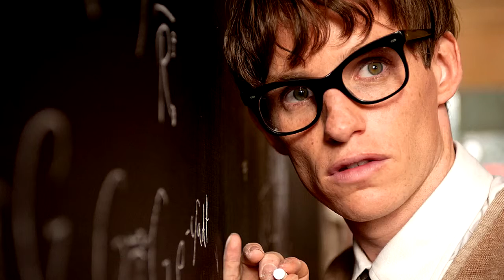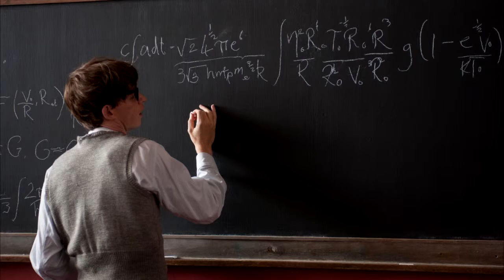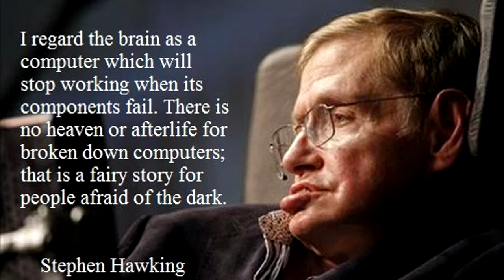'THE THEORY OF EVERYTHING' - A 'MOVIE TALK' Review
A movie review show called 'MOVIE TALK' in which filmmaker Tim Hellman and guests review current movies and talk about their lives as they relate to the films. This episode 'THE THEORY OF EVERYTHING'; the Academy Award Best Picture nominee, about renowned physicist Stephen Hawking and his relationship with his wife, Jane Wilde Hawking (based on her memoir).  With guest critic Tracey Yee.